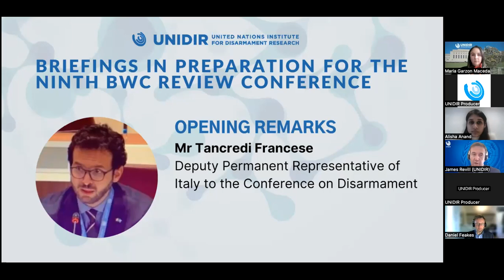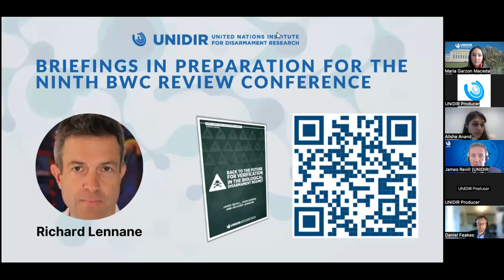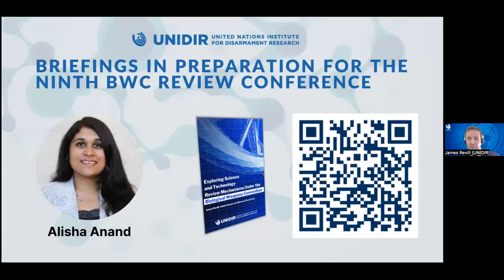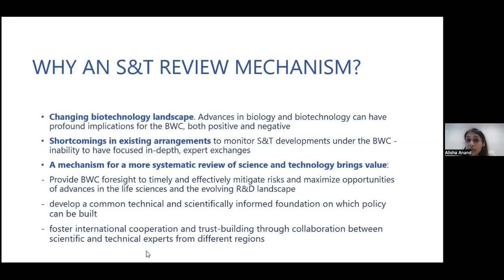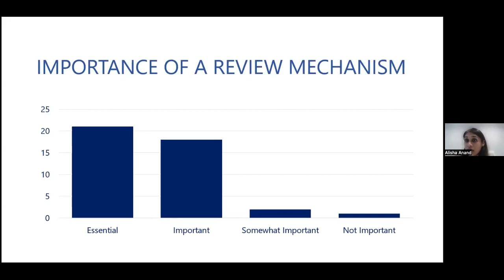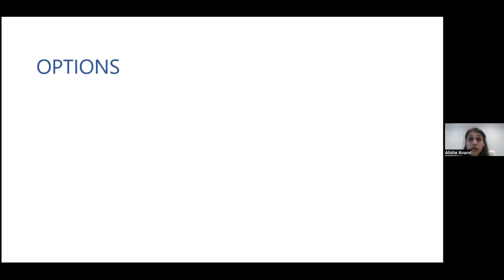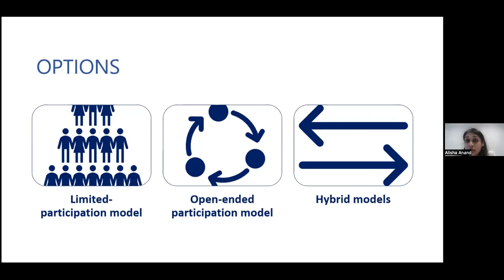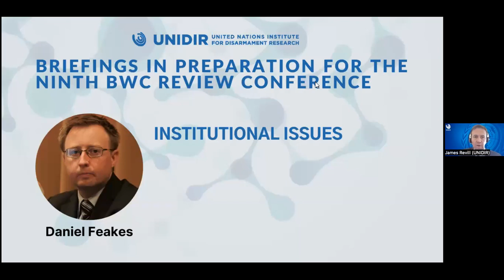Briefings in Preparation for the Ninth BWC Review Conference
The 1972 Biological Weapons Convention (BWC) is a cornerstone in the regime to prevent the hostile use of biology. The Ninth BWC Review Conference will take place in late November 2022 and presents an important opportunity to take stock of the past and chart a course for the future of this increasingly important agreement. In support of preparations for the Ninth BWC Review Conference and beyond, UNIDIR published several reports intended to stimulate thinking on substantive issues related to the BWC.

This virtual event brought together the authors of the latest UNIDIR publications on BWC topics to provide short outlines of the key insights and ideas in their respective reports for State Parties to consider ahead of the Review Conference. These include verification, advances in science and technology, international cooperation, and potential outcomes of the Review Conference. The presentations was followed by a moderated interactive discussion with the participants.

Speakers:

Richard Lennane, on Verification

Alisha Anand, on Science and Technology

Maria Garzon Maceda, on Cooperation and Assistance

Jez Littlewood, on Outcomes of the Review Conference

Daniel Feakes, on Institutional issues

Moderated by: James Revill

Find out more about UNIDIR's Weapons of Mass Destruction programme